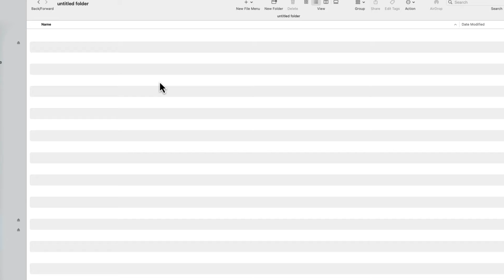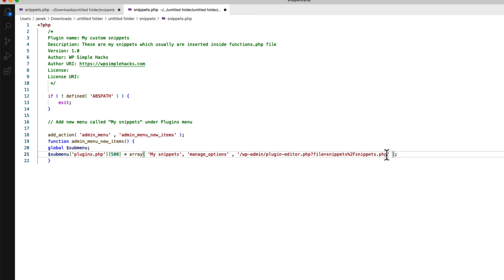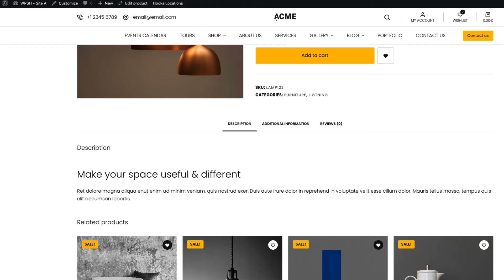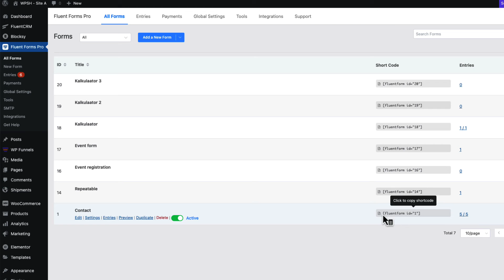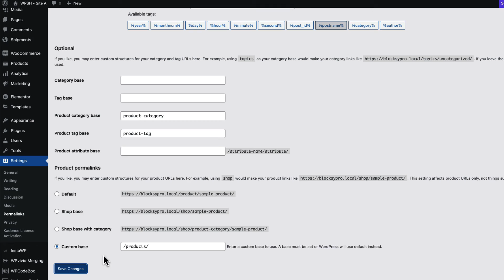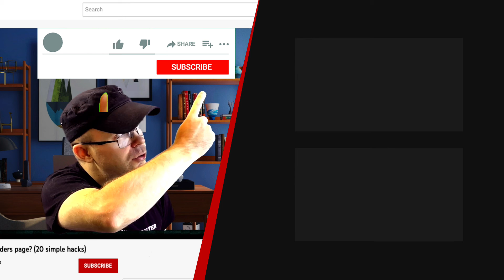How to Create Your Own Custom Code Snippets Plugin for Wordpress? | Quick Fix #7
There are a bunch of fancy code snippets managers for Wordpress. For example, Code snippets is one of the most popular plugins that I also sometimes use.

There is also a WpCodeBox plugin, which is my favorite code snippets manager for Wordpress.

In this video I’m going to show you how to create your own custom code snippets plugin for Wordpress within a couple of minutes.